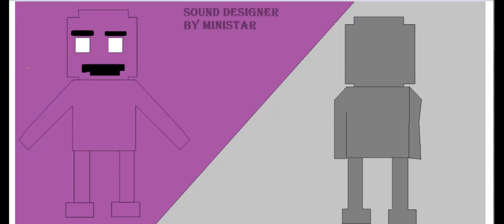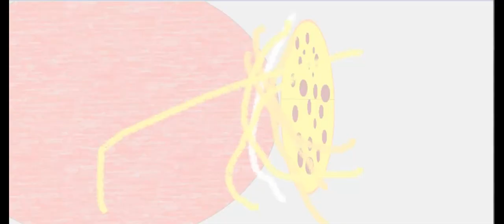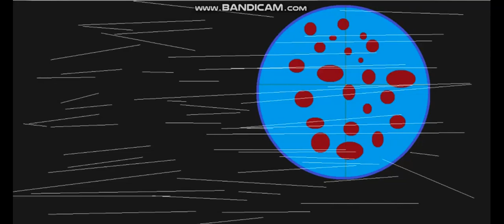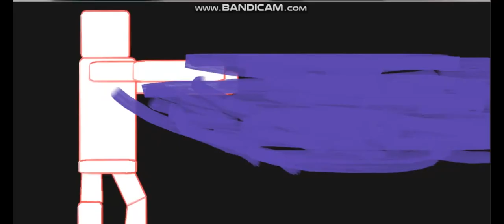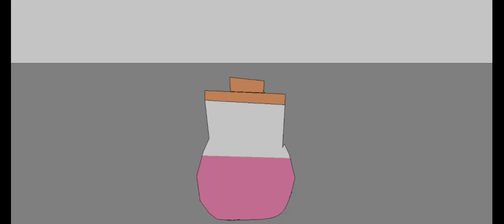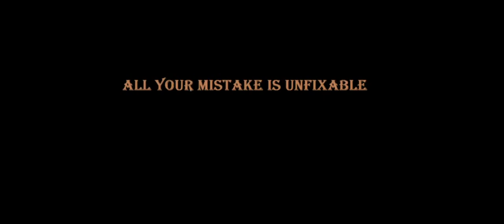TGSF Animation- UNFIXABLE Full Episode 0 : Where it all started + Inedit Scene !- Original Animation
All of this started by a girl  , named Elizabeth Afton,  ignoring the advertissement of her father , go see the animatronics alone , she after got a bad surprise that she regretted and now she is in a brand new world as the skin of Baby .

Original Plot :
While a concert appening in Circus Baby Pizza World , a girl named Elizabeth , little animatronics enthusiast has an accident that cost her her own life. Here she is now in a brand new world on the skin of Circus Baby , her old favorite animatronics , but who no longer has it , as they became the same person .

UNFIXABLE is a unofficial animated sequel of FNAF World Update 2 . I wanted to imagine what would happens after the update 2 , and i decided to continue what Scott Cawthon didn't done . A day i meet an awesome person called GijoneDraw , she made me some model of animatronics for make so animation , i can tell you that it was the first time i work hard like all animator . I already animated here a while ,but with sprite , so Sprite Animation , that i will continue from time at time , especially for some movie and Animation , Animation was very hard , but very fun ! The animation took me some mounths , i got some of my friends who very helped me and impressionate me. Btw , if you wanna react to this , please precise it me who made it , put also this :
Animation by TGSF
Effect / Edited by Mingle
Background by SpringBontrap
Characters by GijoneDraw
Soundtrack by SpectriousF
Sounds designers by Ministar
Opening by TGSF
Special Animation by Link. Exe 23
Special Soundtrack by Link. Exe 23

Timecodes

0:00 - Intro
0:37 - Opening
1:37 - Episode
7:12 - Credits

If you want to dub same , and it will be a pleasure for me to see your dub !

A FNaF World Animated series